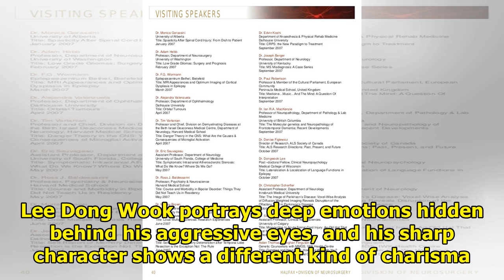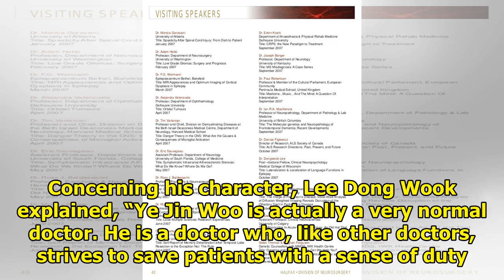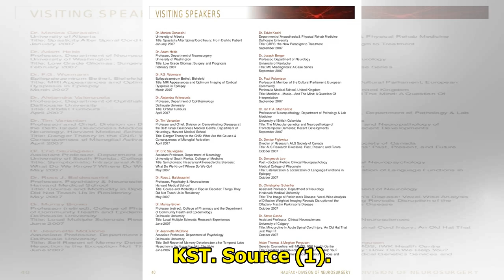Lee Dong Wook Transforms Into A Serious And Intense Doctor For "Life"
Display. Sharethrough. Soompi.1x1 Upcoming JTBC Monday-Tuesday drama “Life” has revealed stills of a...